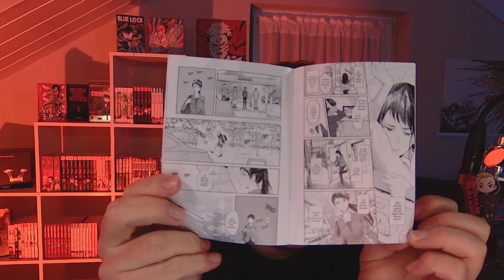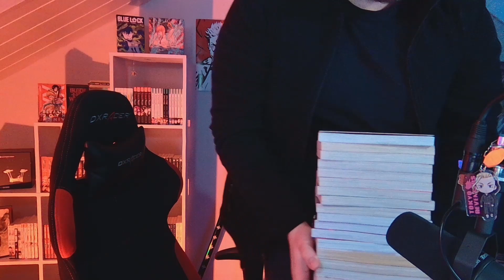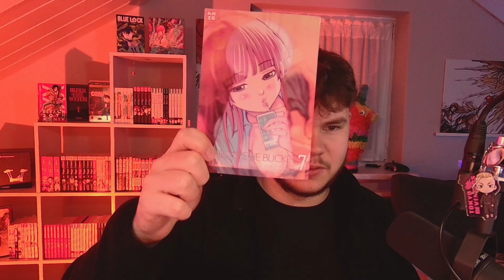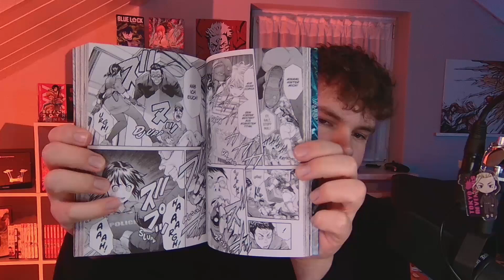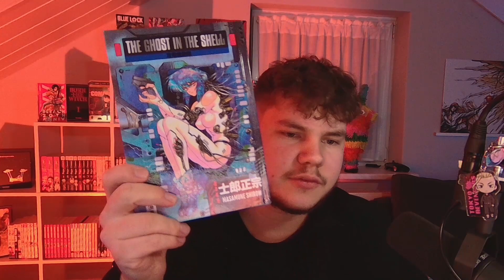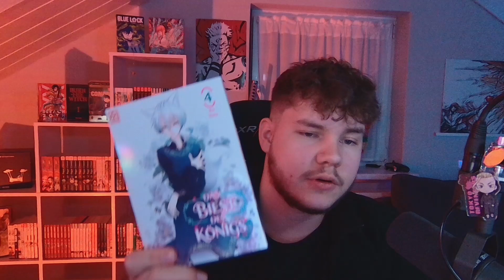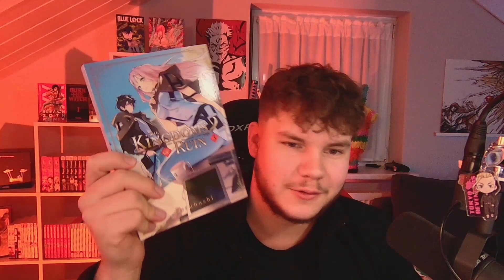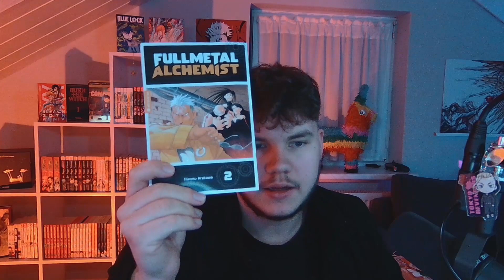XL MANGA HAUL | 47+ neue Manga | Oktober 2022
Hey Leute,
hier ist ein weiterer Manga Haul für den Monat Oktober. Es sind ziemlich viele gute Titel dazu gekommen.  Und wie hat euch das Video gefallen? Schreibt es mir gerne in die Kommentare :)